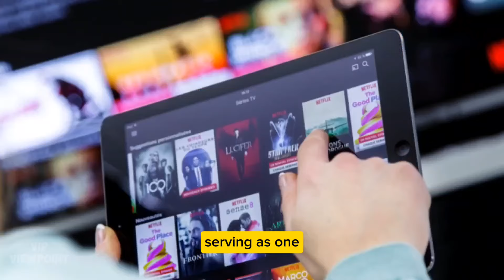“I’m Not One Of Those Guys”: Kevin Costner Takes Shot At Director’s Cut Culture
Speaking about his upcoming Western epic Horizon: An American Saga, Kevin Costner took a jab at director's cuts, stating why his films won't have several versions. Directing long Westerns like the 139-minute Open Range and the 181-minute Dances with Wolves is one of Costner's specialties. His next project, Horizon: An American Saga, will consist of four films, each lasting approximately three hours.

In an interview with Empire Magazine, Costner expressed his contempt for the director's cut culture, saying that the version of the film that theatergoers see should be the one that was intended. The actor claimed that many people had tried to talk him out of creating a television series as extensive as Horizon: An American Saga. Nevertheless, this hasn't stopped him from going after his dream picture. See what Costner said in the section below:

Yes, it did. What was happening with streaming was... Someone said to me, "Look, let's do this, Kevin, please don't do this." However, I'm happy with what I'm doing. I think huge screens are great. I think the experience is real. I have faith in what's in store for your television as well. I'm not one of those people who owns a director's cut, you know. The director's cut is the f***ing movie I make.

There's Something Kevin Costner Says About Director's Cuts.

Regarding director's cuts, Costner's viewpoint is dated because there are films when the other takes are thought to be better than the theatrical release. The improved reaction for Zack Snyder's Justice League, a shortened version of the 2017 film that doubled its duration to 242 minutes, is among the most recent instances of this. The positive reception the picture received proves that director's cuts play a crucial role in the evolution of cinema. They can, however, also render the original cinema versions of movies out of date, raising questions about why they were released in the first place.

Snyder is another important example of this, with his critically acclaimed Rebel Moon movie serving as one. The films were originally released on Netflix as PG-13 entries, lasting around two hours apiece. Later this year, director's cuts will be released, with a rating of R and at least an hour of new material in each film. It's not obvious why the current sci-fi film versions were released at all, considering these future cutbacks seem to represent the director's intended vision. It makes sense for Costner to choose not to include director's cuts in his Horizon films since he wants viewers to get the full experience.

But other films, like the expanded versions of The Lord of the Rings, are better off with director's edits applied after the fact. Although this does not lessen Costner's contempt for the technique, such instances demonstrate how different takes on a previously released movie can improve it. Although Horizon: An American Saga won't experience this, it is evident that director's cuts can be advantageous or disadvantageous depending on the situation.